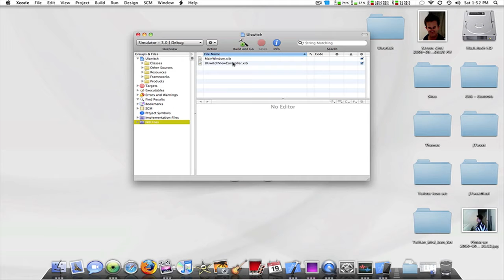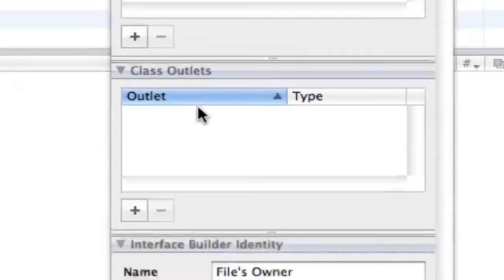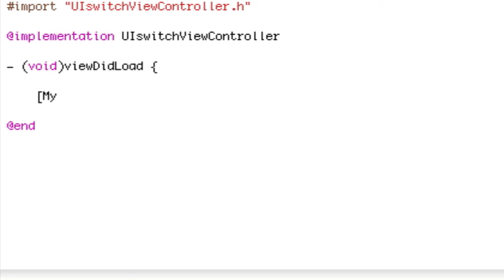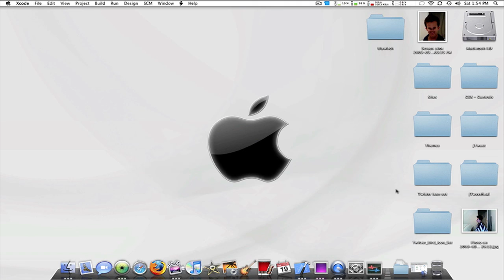iPhone SDK: Changing the color of a UISwitch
In this video, I'm gonna show you guys how to change the color of a UISwitch, to orange!

Note: Orange is the only option of color change, so don't complain to me.